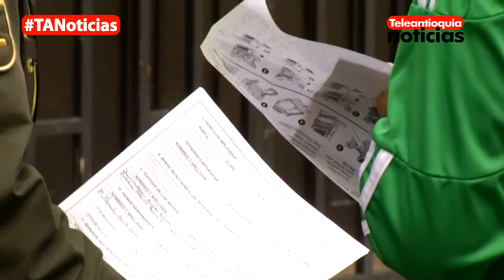Resumen De Orden Público En Teleantioquia Noticias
606 riñas se presentaron este fin de semana durante la celebración del día de amor y amistad en el área metropolitana.

Además dos mujeres fueron encontradas muertas en las últimas horas. Estos  y otros hechos, en nuestro resumen de orden público.